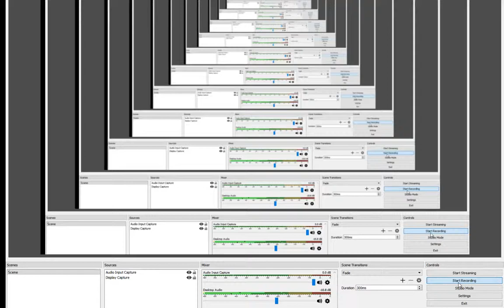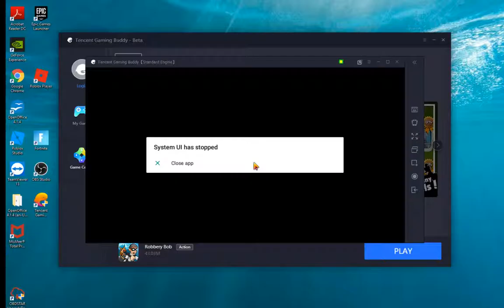robbery rob sos game broke